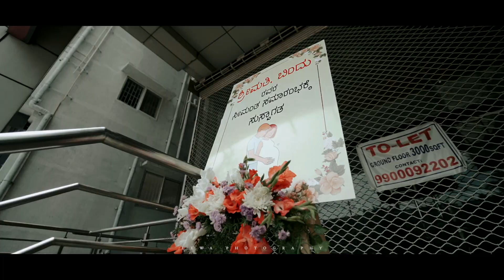Bindu's Madhu Baby Shower Cinematography from Lewa Photography